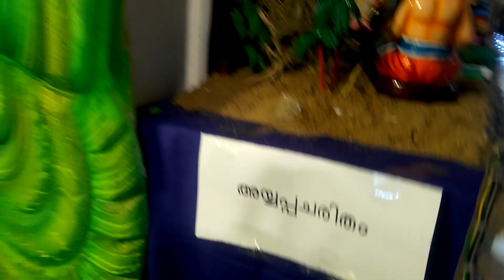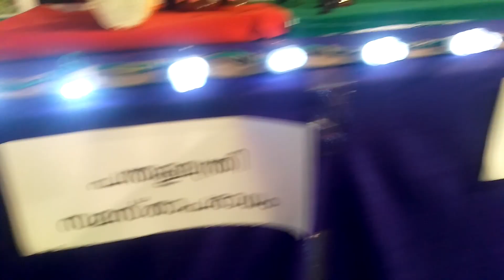Bommakolu- At Pazhayanadakavu , Thrissur